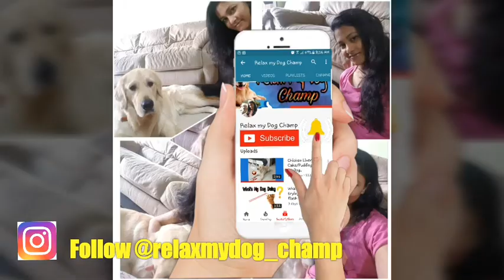JUST FOR FUN Snapchat with my Dog 2.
Hey Friends,

I Speak Hinglish :)

The Golden Retriever is one of the most popular dog breeds.The breed’s friendly, tolerant attitude makes him a
fabulous family pet,and his intelligence makes him a highly capable working dog.
Golden Retrievers excel at retrieving game for hunters,tracking, sniffing out drugs,and as therapy and assistance dogs.

Here I share random moments with my pet dog Champ - Golden Retriever and share some of my images / Videos of the day spend in my life and experienced it :)

Facebook - Relax my dog "Champ" Golden Retriever
And yes, Thank you for so much Love always!

Regards
Pramila D'souza & Champ :)